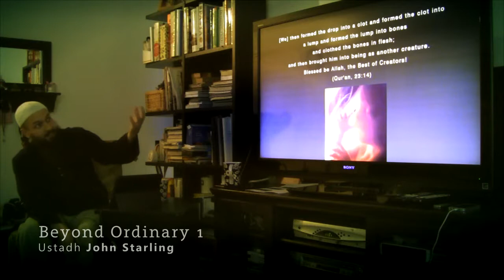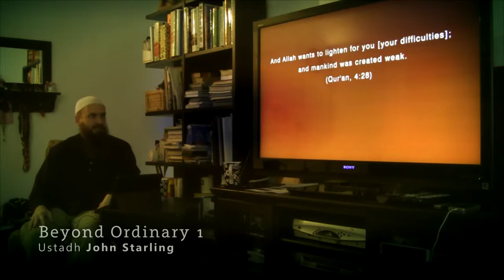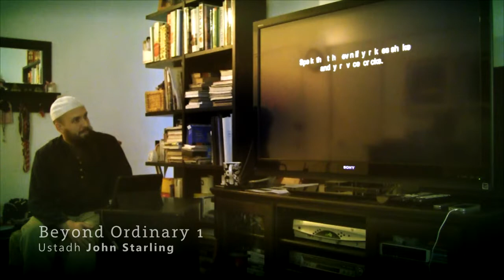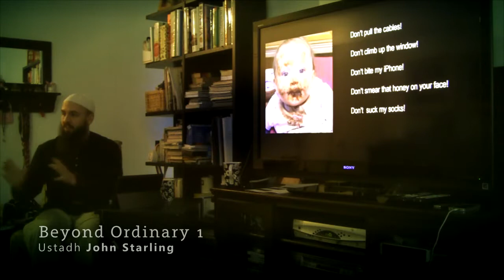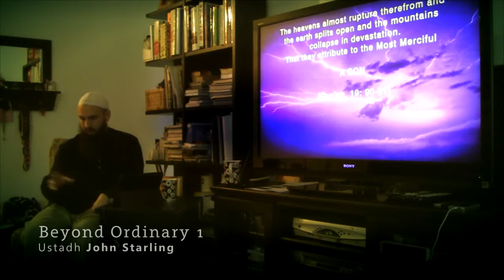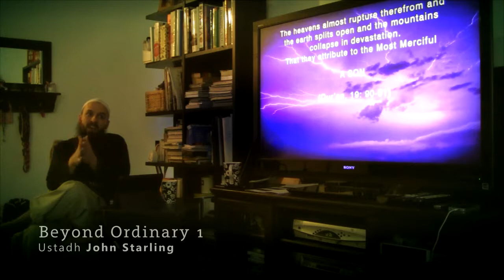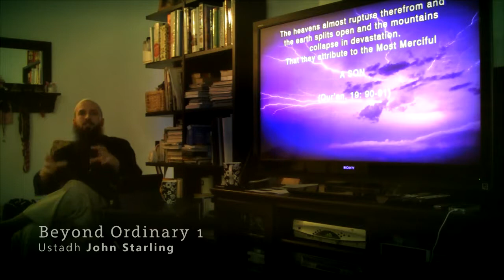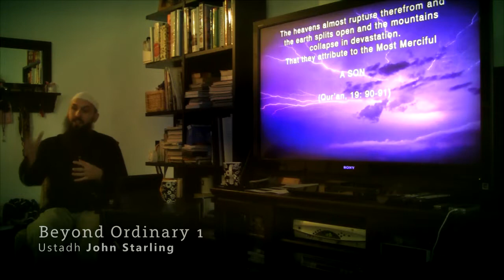Beyond Ordinary 1 - Ust. John Starling